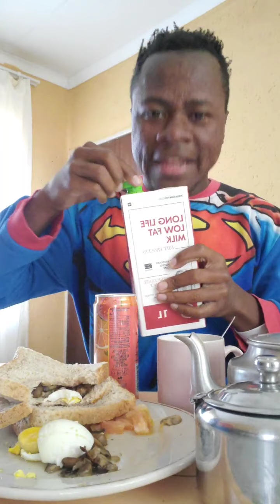BREAKFAST TIME & NO AKENA CORON 😁😊